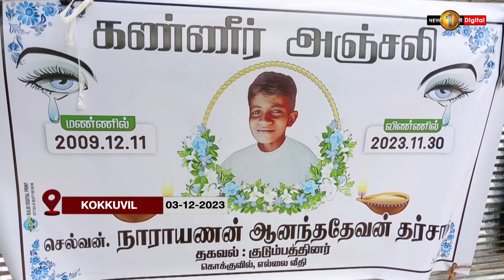CHARGED! Probation Centre Warden charged over death of 15-year-old